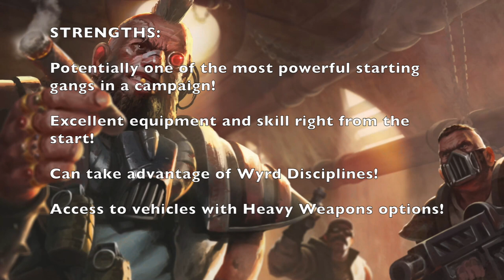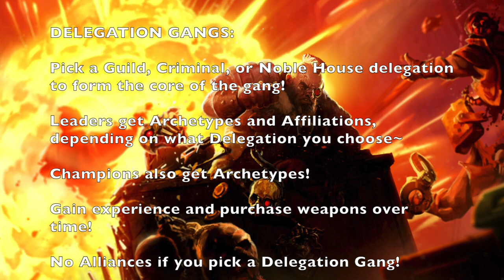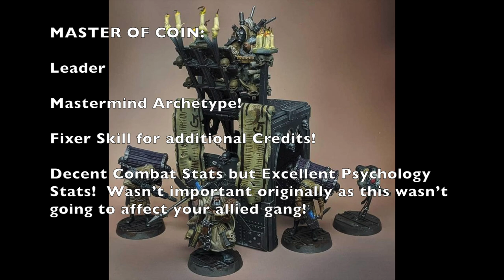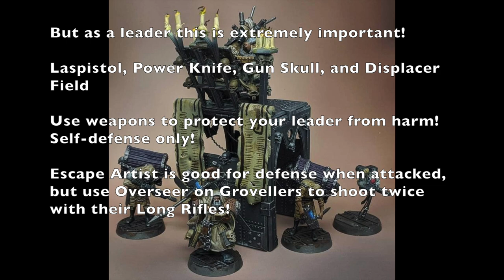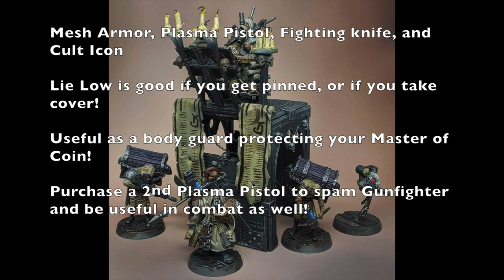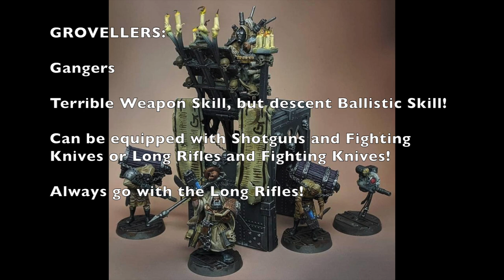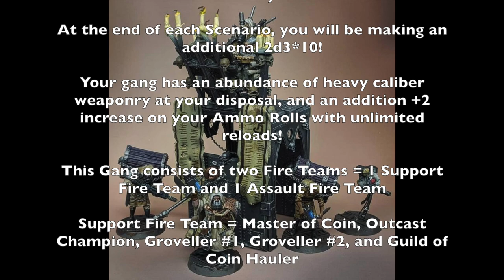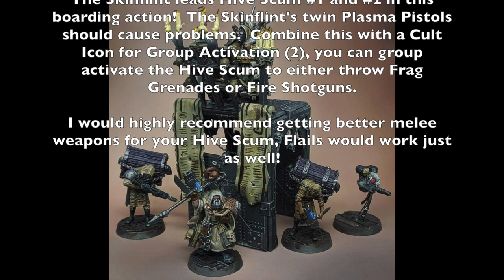Outcast Guild of Coin Gang Starting Roster Necromunda: Ash Wastes 2022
Welcome to another episode of "Way of the Underhive". This series is dedicated to helping brand new players to Necromunda build their starting rosters and learn more about the game mechanics of their favorite Gangs.

On this episode, we will discuss the Guild of Coin Delegation Outcast Gang.  We will discuss their Strengths, Weaknesses, Fighters, Play style, and provide critical information that you can use in your campaign.

Starting Roster is below:

THE “BULLET FARM” TOLL COLLECTORS DELEGATION GANG = 1400 CREDITS

Master of Coin = 245 Credits
Mastermind Archetype, Laspistol, Power Knife, Gun Skull, Displacer Field, Escape Artist, Overseer, and Fixer

Skinflint = 175 credits
Gunslinger Archetype, Mesh Armor, Twin Plasma Pistols, Knife, Cult Icon, Lie Low, and Gunfighter

Outcast Champion = 200 Credits
Gunslinger Archetype, Mesh Armor, Plasma Gun with Telescopic Sight, and Fast Shot

Groveller #1 = 75 Credits
Long Rifle, Knife, and Lie Low

Outcast Scum #1 = 90 Credits
Shotgun (Scatter and Solid) and Frag Grenades

Outcast Scum #2 = 90 Credits

Guild of Coin Hauler = 535 Credits
Cargo-8 Ridge Hauler, Munitorium Armored Container, Smoke Vents, and Twin Storm Bolters

On this channel we feature the following Miniatures War Games:
Mordheim
Necromunda
Necromunda:  Ash Wastes
Blood Bowl
Kill Team
Warcry